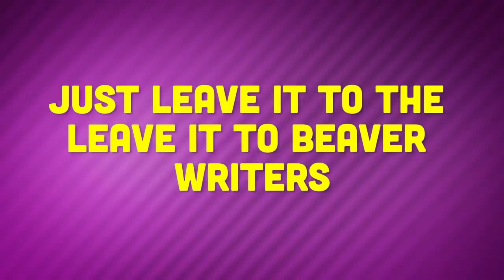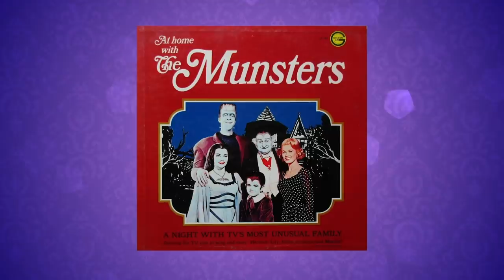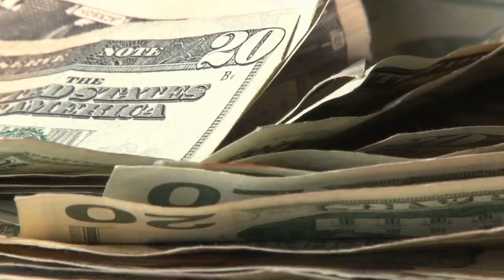THE MUNSTERS 💚 17 SECRETS YOU WONT BELIEVE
The Munsters proved nothing is as it seems, and even if you think you know everything about this spooky family, there’s always more surprises lurking in the shadows. But don’t be afraid, it’s not all scary!

I’m your host Nostalgic Nightmare Nick here to peel back the spider webs on The Munsters family. As a show, it reshaped how kids looked at the stuff of nightmares, reimagined as simply relatable people who could be our own neighbors. Admirable actually. But the show had plenty of tricks up its sleeve, from changing faces to secret songs, and some pretty eerie cameos. Now, the night is young and we have many fun facts about The Munsters to unveil. Let’s be off!

CAST
Fred Gwynne - Herman Munster
Al Lewis - Grandpa
Yvonne De Carlo - Lily Munster
Joan Marshall - Phoebe Munster
Butch Patrick - Eddie Munster
Pat Priest - Marilyn Munster
Beverley Owen - Marilyn Munster
Chet Stratton - Clyde Thornton
Harvey Korman - Dr. Leinbach
Paul Lynde - Dr. Edward Dudley
John Carradine - Mr. Gateman
Pat Harrington Jr. - Sonny Harkness
John Hoyt - Barney Walters
DoYouRemember.com